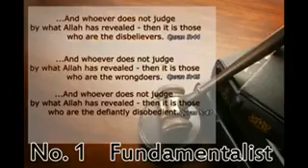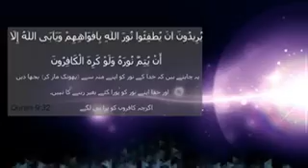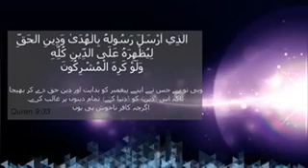Islam Unity and Section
Best Of Maulana Israr Ahmed bayan